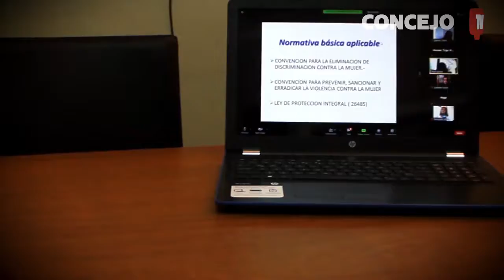Resumen Semanal | Lun 10 May - Vie 14 May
Resumen Semanal de Actividades del Honorable Concejo Deliberante de Necochea.
Lun 10 May - Vie 14 May